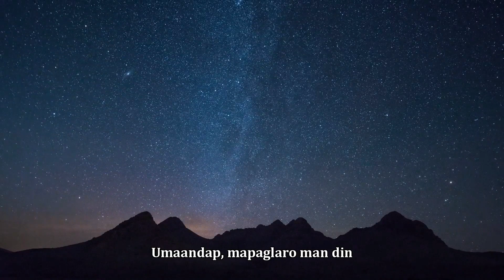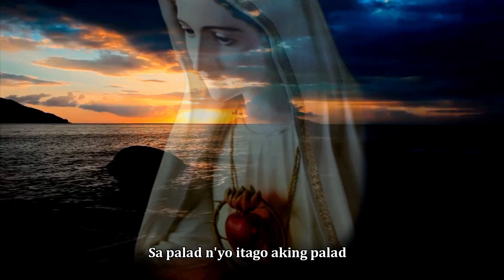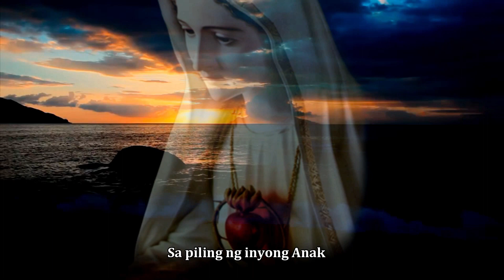Inay by fr. Arnel Aquino Sj covered by fr. Rolando Mandreza DCD